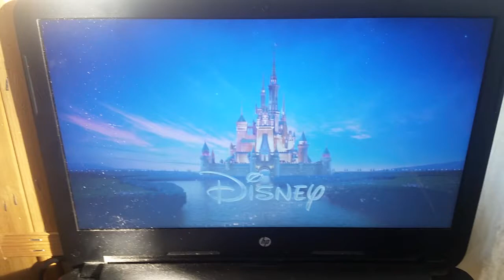Baby zany fun Tuesday July 19